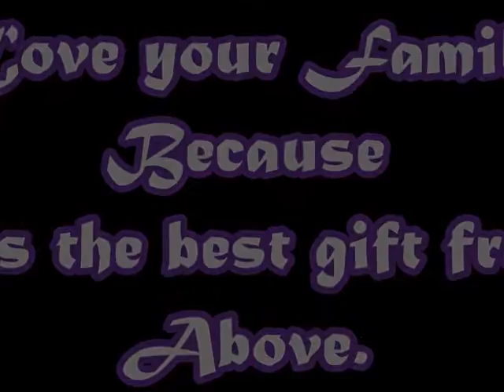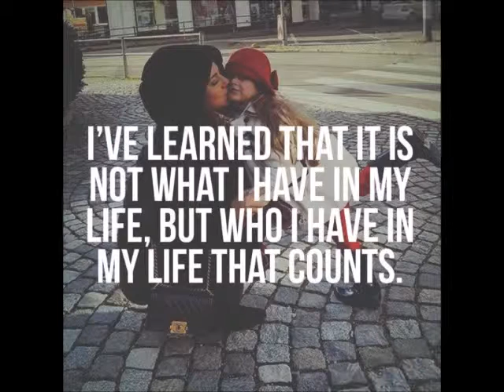Best Gift From Above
About the video:

A family usually consists of a father, a mother, and children. They are commonly bound by blood. And it is a basic expectation that a family plays a vital role in our daily life. Apart from helping each of the family members' attitude and personality development, it also teaches us the value of love, care, honesty and confidence in one's self. A family also helps provide tools and suggestions which are deemed important to succeed in life.
The ADGECO Group of Companies' chairman and founder, Mr. Mohamed Dekkak, wants to express his appreciation of each family. Mr. Dekkak wants to share how much he values his family and to help remind us of the importance and beauty of being part of a family through this compilation of reflective quotes.

The struggles of a mother

Being a mother is never easy. Every woman had to undergo all difficulties of pregnancy before she can be considered as a biological mother. Although in these modern times, adoption is also one way to become a parent. Bound by blood or not, the affection given by a parent is the same. Blood relation is never the limitation before you can call a person like your mom or dad.
A mother's arms are the comfort of every child. They are their children's' very first playmates, comforters and influencers. Instinctively, mothers are very protective and supportive. Whatever trial a son or daughter experiences, mothers will always be there to support their every endeavor.
Mothers always go the extra mile. They care less if they get hurt for as long as they are able to let their children soar and achieve their goals. Love, understanding, and sacrifice are the greatest gifts a mother can give to her child.

Spending quality time with children

Kids will definitely grow up. And yes, that means they will leave the nest sooner than you anticipated. Children will grow and learn how to stand on their own and be independent. It is just like how every parent wanted - to see their kids grow, rise and be successful in life.
But have we ever thought of wanting to part ways with our kids someday? I think not. Most of us want the best for our kids but we never really realized that we only have very little time to spend with them. They grow too fast and sometimes it is too late to realize that we have not really given much time to spend with them.
This message is for every parent, may they be biological or foster ones. Parents will always be parents. They always want to provide what is best for their children. So they work very hard, do overtime and sometimes look for extra jobs. In turn, they tend to lose time with their children. Even if money is a commodity, but not everything can be bought with money. Children need care and affection. And time is very essential to achieve this. Loving is never about providing the material needs of your kids. In many occasions, even in many social experiments, it is found out that children would prefer to spend time with their parents, rather than playing alone with their expensive toys.
Children won't stay young for long. So spend time with them and cherish their childhood memories with you.

Understanding the sacrifices of parents

As kids grow older, so will the parents. Children often times don't understand the sacrifices of the adults. Most often than not, children will view this misunderstanding as a sign of being unloved. For instance, they want to attain toys or gadgets that their friends already have. When this can't be provided, some of them tend to think that they are not cared for. They compare themselves with the other kids and sometimes wish they can have different parents instead. A harsh truth. Children deserve to know that their parents do everything in their power to attain the impossible in order to make their children happy. It is every parents' best interest to make their children satisfied. No parent would sacrifice their blood and sweat to earn a living and provide for their children if they do not love them.

Value life and treasure your family
These quotes talk about time spent with family. Life is short and we are not supposed to waste it on anything unimportant. We often think that making money is what matters. But it is not. We have to think and look back of the reason why we are trying to achieve much -  or why are we even trying so hard to excel? Of course, everything is to make our family happy.
It is never too late to turn back and spend time with your family. Treasure every moment you have with them. A family is the blessing from God. Not everyone is lucky enough to experience having one.